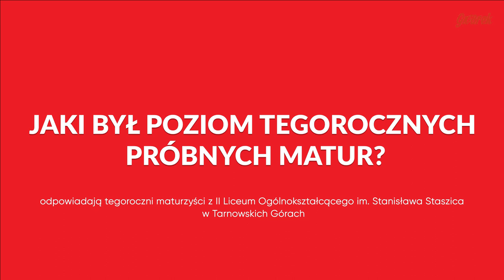Próbne matury 2021 w Tarnowskich Górach. Czy było trudno?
Zakończyły się tegoroczne próbne matury. Zapytaliśmy maturzystów o poziom egzaminów oraz zdalną naukę. Lekcje w domach pomagają, czy też utrudniają przygotowania do egzaminu dojrzałości?